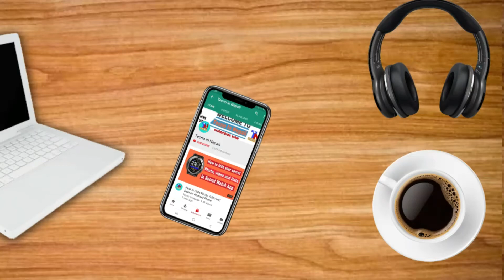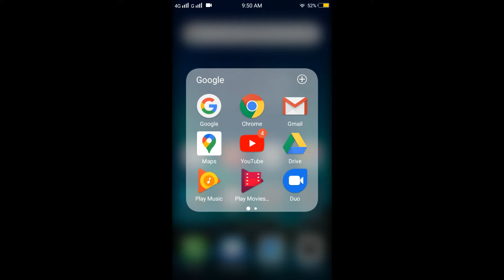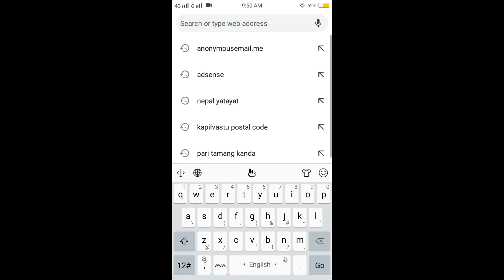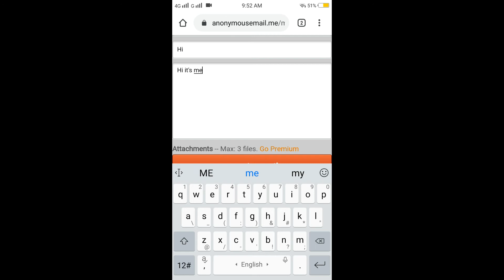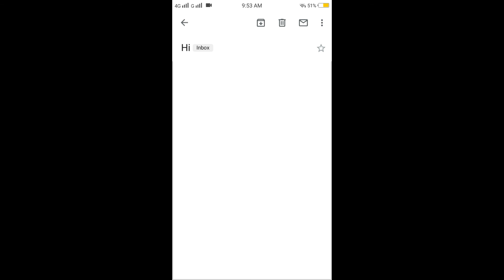How to Hide your Email Address when sending an Email to someone || Techno in Nepali